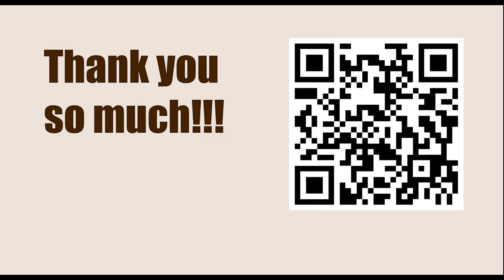Game 64 || Botvinnik vs Bronstein, 1951 || GARY KASPAROV on My Great Predecessors - Part II